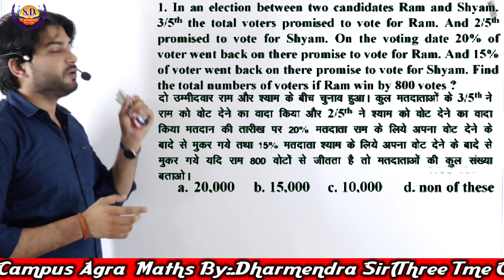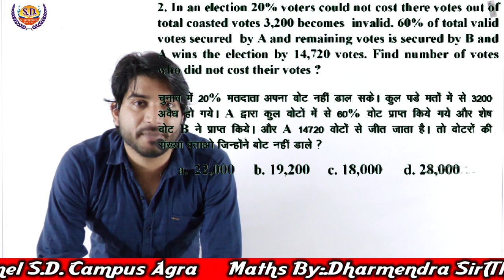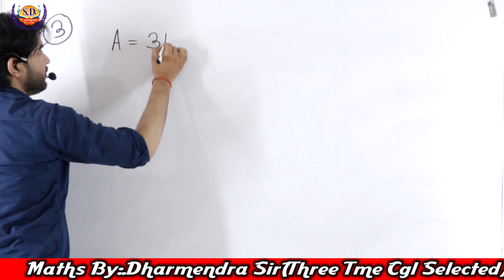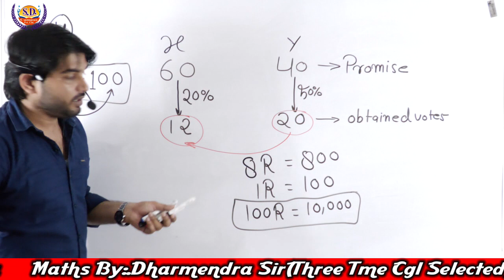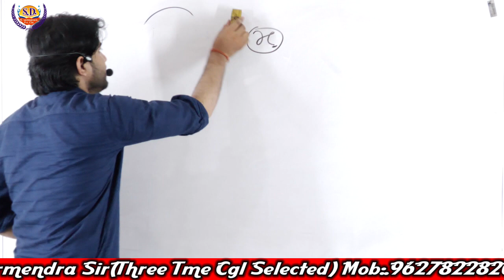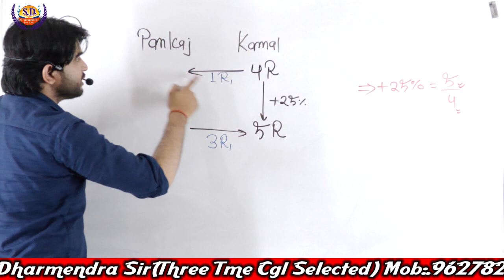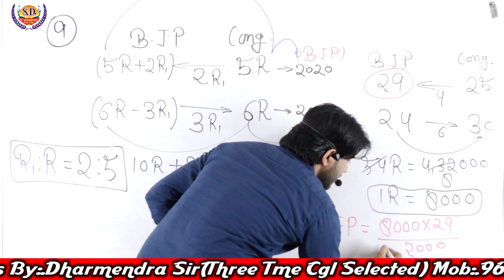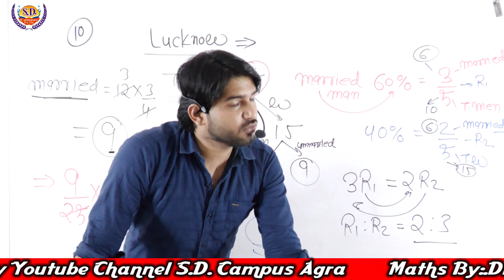Percentage प्रतिशत (Part-10) | Maths By Dharmendra Sir | Maths (गणित) Classes | SD Campus Agra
Percentage प्रतिशत (Part-10) | Maths By Dharmendra Sir | Maths (गणित) Classes | SD Campus Agra | Election Related Questions | SSC | BANK | RAILWAY | POLICE

maths classes
basic math
math tutorials
best tutorial
short tricks
basic math
competitive exam
math practice
math exercise
math online
math lessons
tutorial video
competitive math
online tutorial
math online class
math basic
mathematics
math education
math easy tricks
math course
percentage
divide

1. One Subscription and Unlimited Access
2. Learn from your favorite maths teacher @ Dharmendra Sir
3. You can ask doubts in our live classes
4. You can study at anywhere
5. Download the videos & watch them offline
4. You can ask doubts in comment box
5. Mission government job
7. Online math tutorials
8. Easy tricks and Short tricks